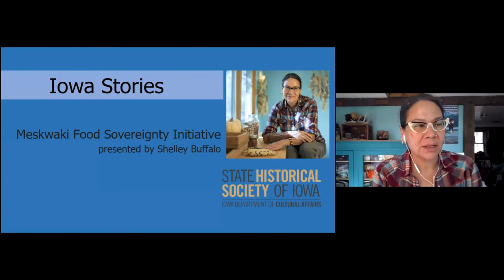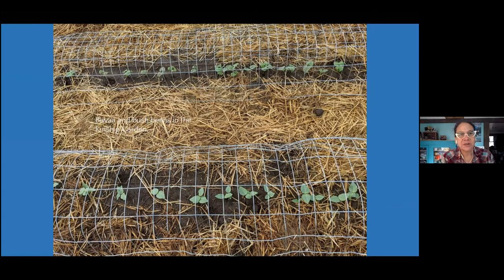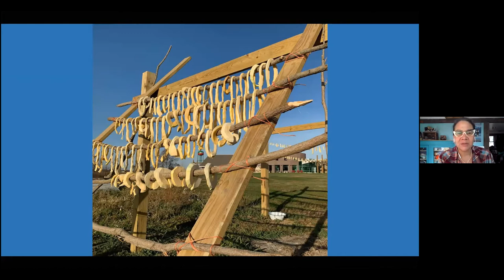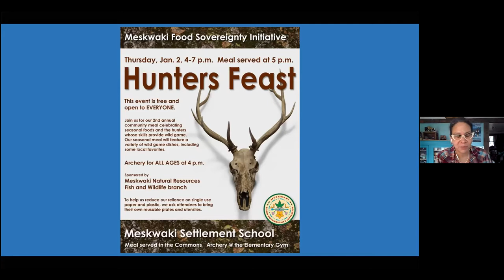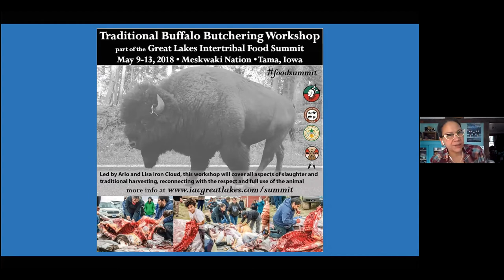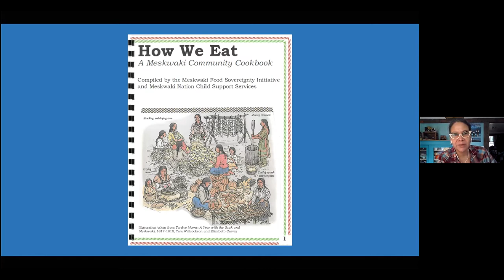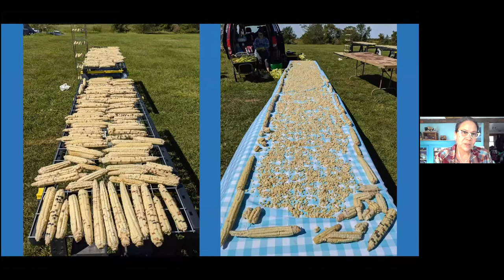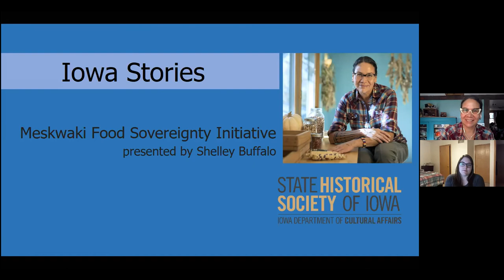Iowa Stories: Meskwaki Food Sovereignty Inititative